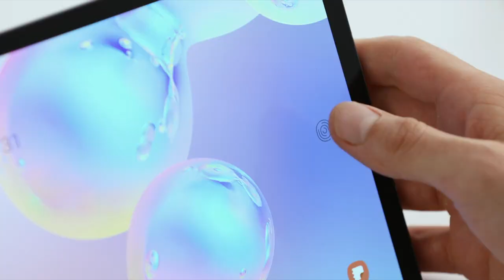Galaxy Tab S6: Hands On